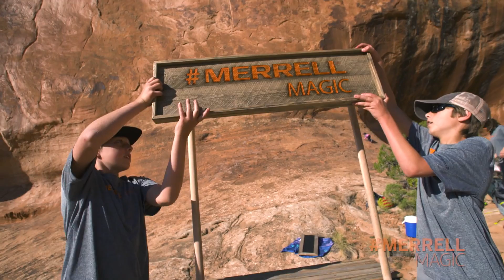What is MerrellMagic?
Backpacker and Merrell have teamed up to surprise hikers all summer long with on-trail lemonade stands, surprise pizza dinners, and even overnights in Yosemite National Park. Follow along at merrellmagic.com